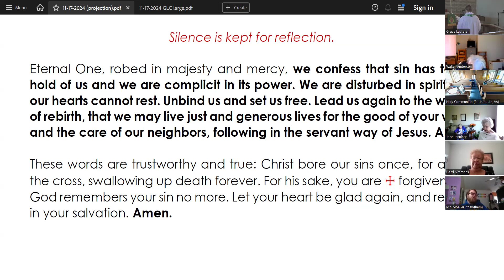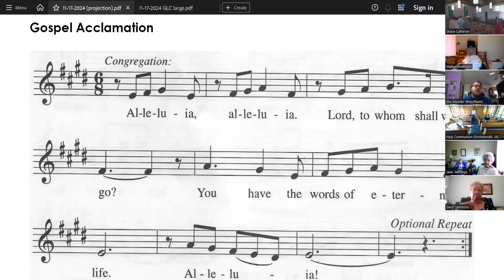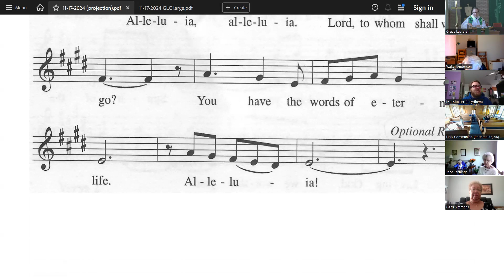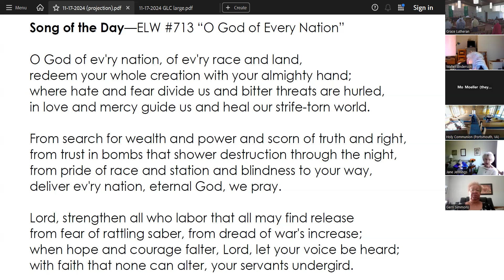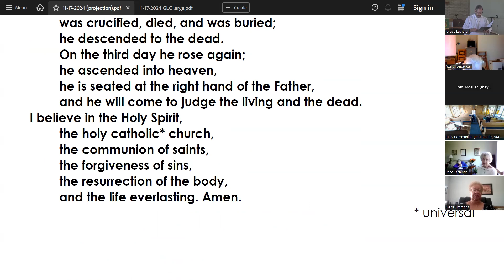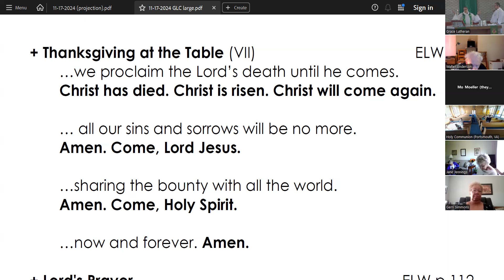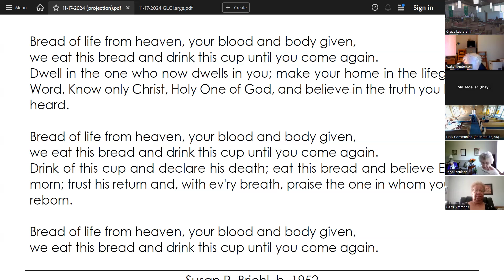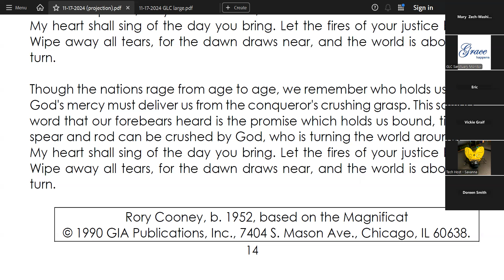Sunday Worship (November 17, 2024)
Join us for Simul-Worship with Grace Lutheran Church in Chesapeake and Holy Communion Lutheran Church in Portsmouth each Sunday at 10AM onsite at either church or via Zoom, Facebook Live or later posted on YouTube.